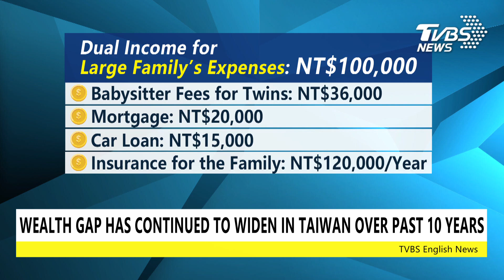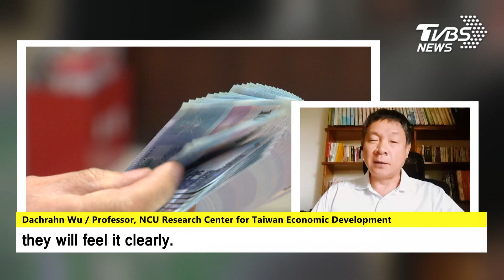【TVBS English News】WEALTH GAP HAS CONTINUED TO WIDEN IN TAIWAN OVER PAST 10 YEARS